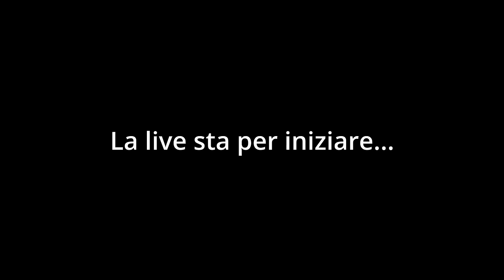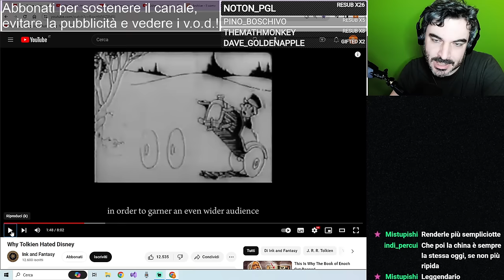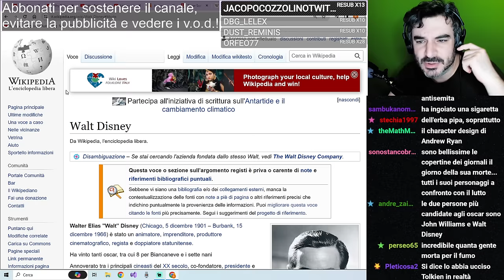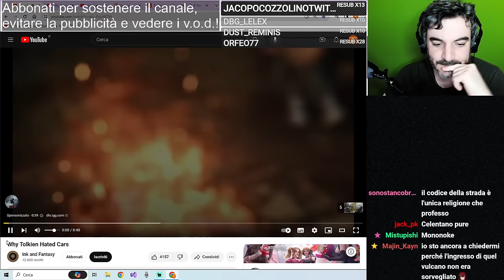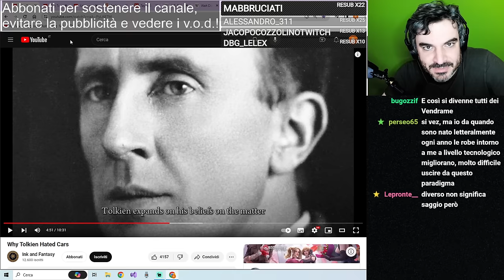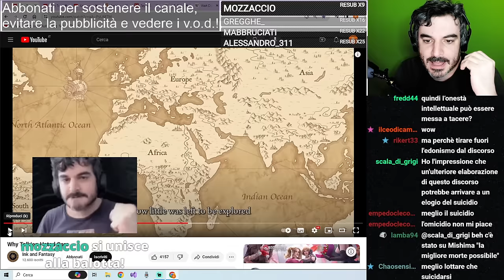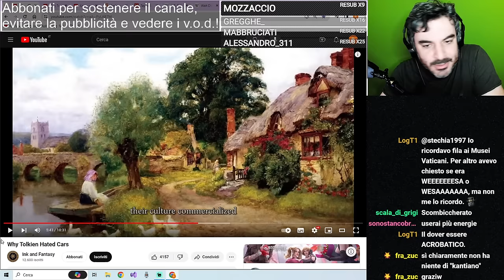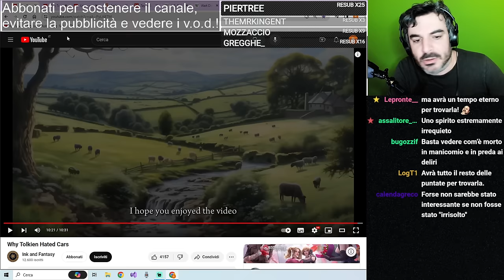Dal pensiero di Tolkien a quasi tutto il resto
0:00 Sigla
5:26 Intro
7:10 Tolkien vs. Disney
50:30 Tolkien vs. le automobili
1:22:22 Monologo di digressione
1:57:23 Ancora Tolkien